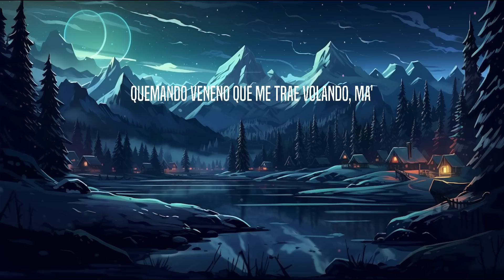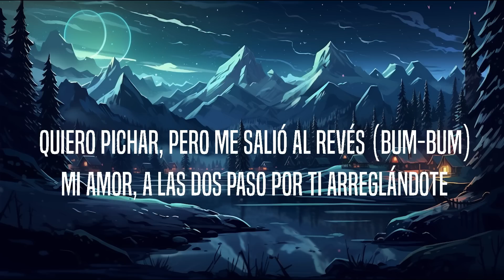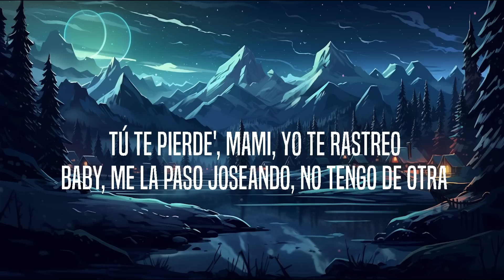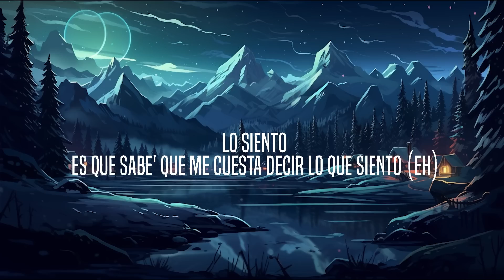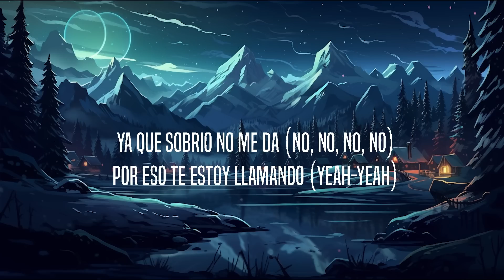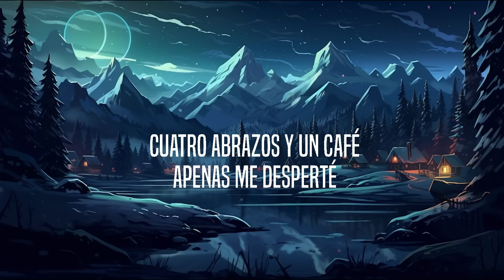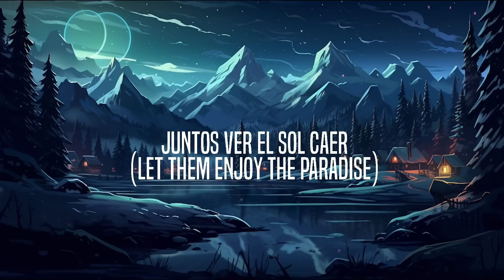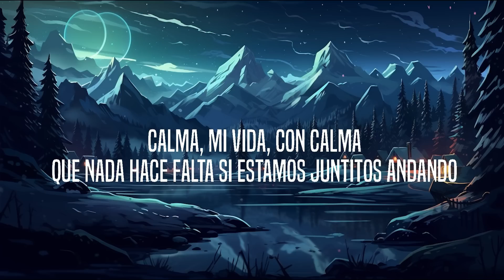Yng Lvcas - La Bebe (Letra/Lyrics) - Yandel , Yandel 150 (Mix)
Aun asi recuerda que lo hicimo ayer
La Bebe